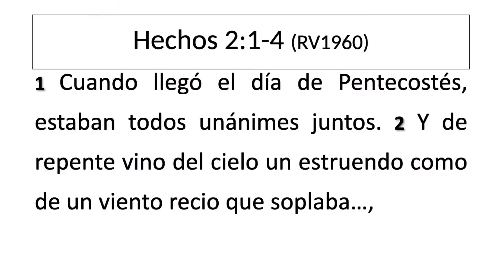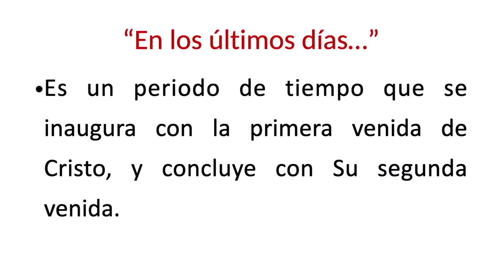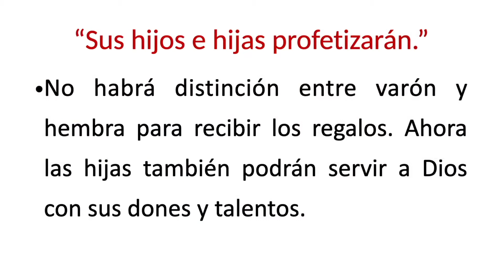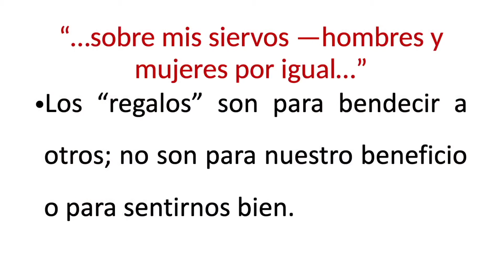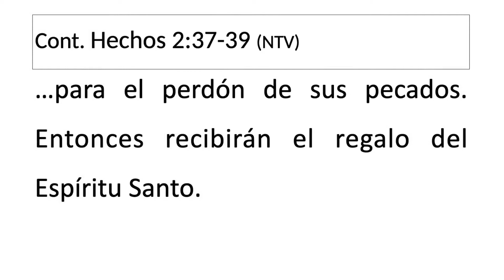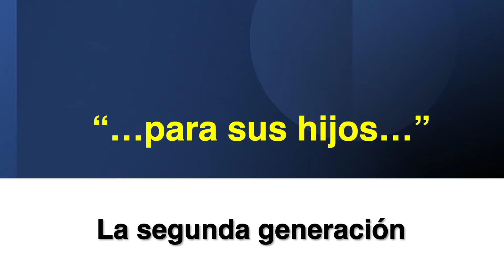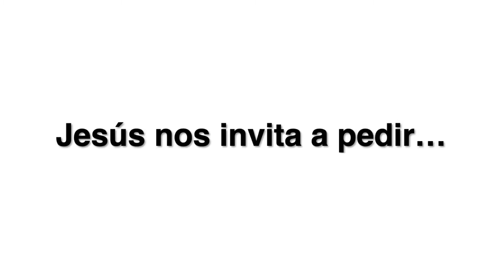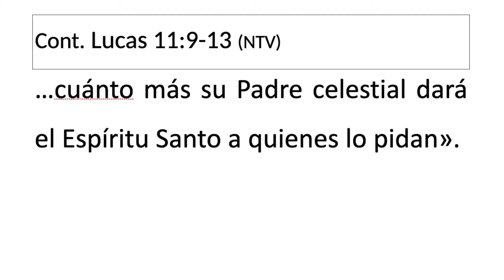¿Dónde Están los Regalos? | Celso Pérez - (Predicación completa)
Fraternidad Cristiana Amor a Quisqueya (Lugar de Nuevos Comienzos)

Estamos en vivo:
Culto de oración - Jueves 7:30 Pm
Culto general - Domingos 11:00 AM